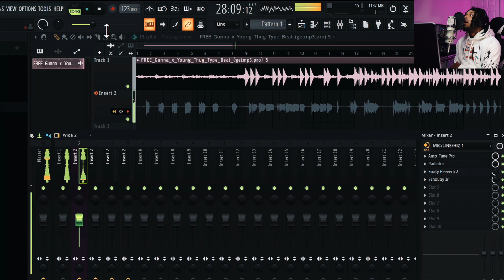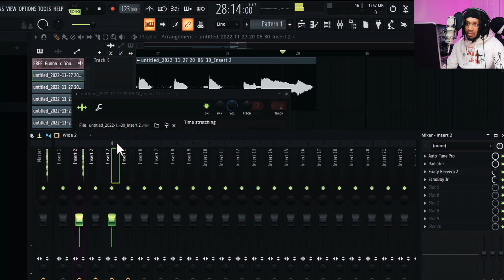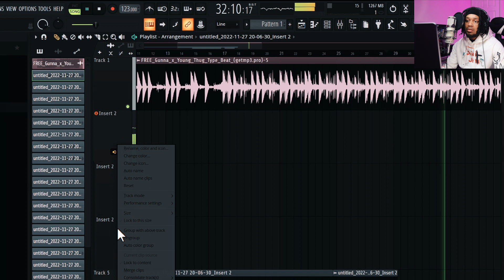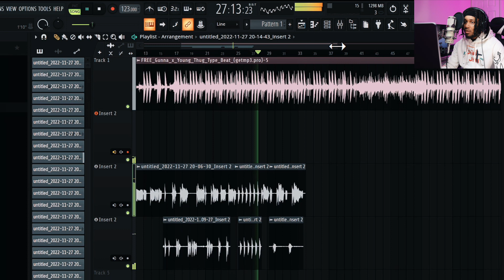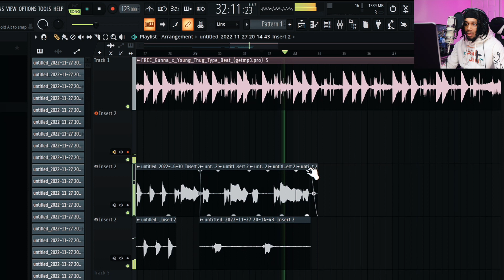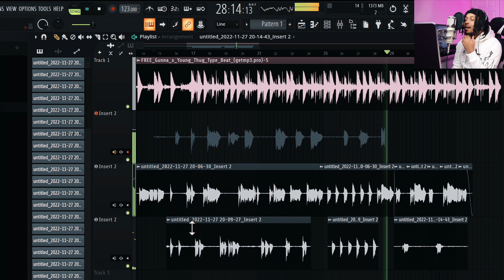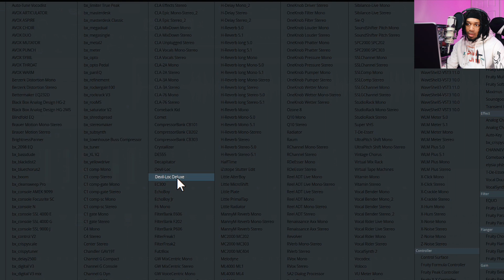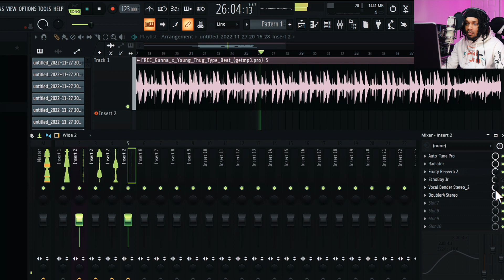recording vocals in FL STUDIO 21 // grabando voces en FL STUDIO 21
in this video I'm recording in FL STUDIO 21 for the very first time. I wanted to try out the beta before it's officially released.

Mic Used - @LautenAudio - LT 386

About Sky

-Lauten Audio 220
-Lauten Audio 320
-Lauten Audio Atlantis FC 387
-Lauten Audio Eden FC 386
- Aston Spirit
- Slate Mic
- Worker Bee

- Pro Tools
- GarageBand
- BandLab
- Cubasis 3
- Pro Tools First
- Reaper

- Antares Unlimited
- Slate Digital
- Plugin Alliance
- Polyverse
- UAD Plugins
- Waves Audio
- Celemony ( Melodyne )
- SoundToys
-T-Racks